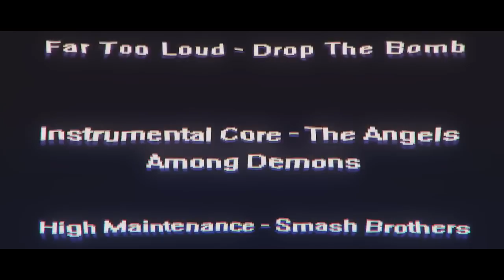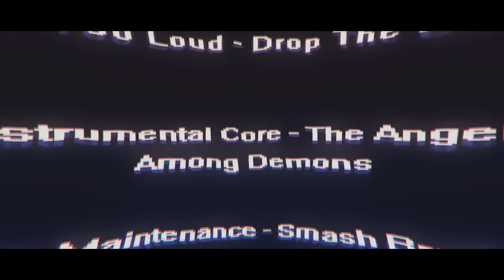TITANS - Lokiito & Cewsy B.O Dualtage by NECTAR.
LIKE & FAVOURITE | OPEN THE DESCRIPTION ▼▼▼▼▼
( it helps us a lot, thanks to follow us it's just amazing )

Automatic Dislikebotted : don't worry guys ;)

What's up ? Here's a new Black ops 1 Dualtage from AeRo Lokiito & Cewsy edit by AeRo Nectar. Could we reach over 300 likes for this beautiful Dualtage ?

INFOS ABOUT THE VIDEO

The Angels Among Demons
[MA Dubstep] : High Maintenance - Smash Brothers

HOW CAN YOU FOLLOW US

●  #1 on Twitter

●  #2 On Facebook, like us to never miss a AeRo video !